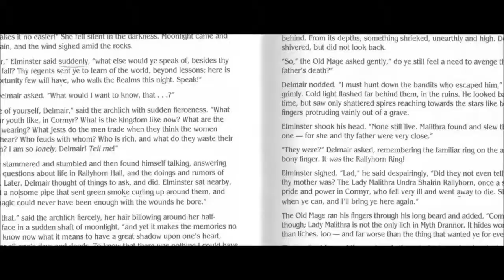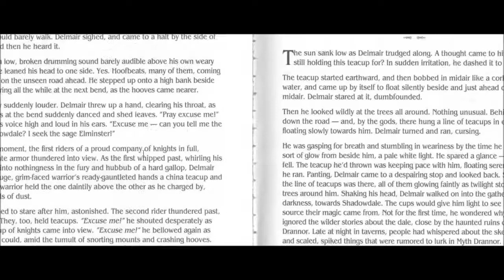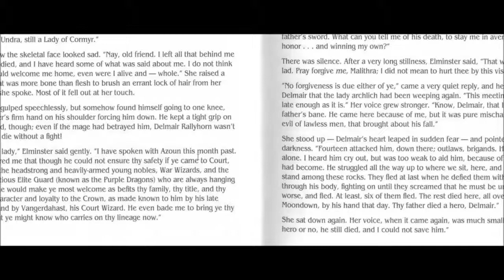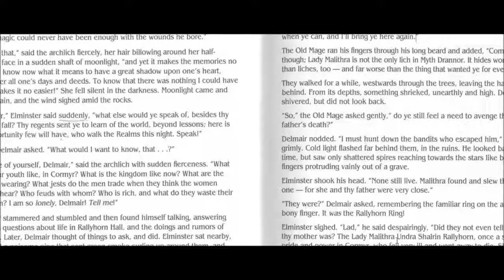Let's Play Eye of the Beholder III (Blind), Part 27: Hand of the Learned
(Part 1 of 5) On the next level of the Mages Guild, we encounter a tricky puzzle, some locked grates in the floor, and Earth Elementals.